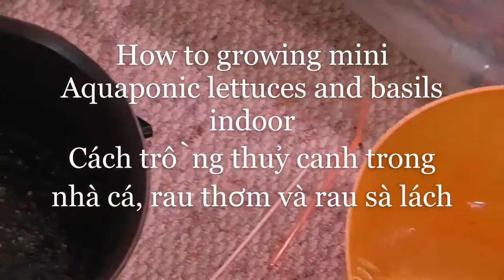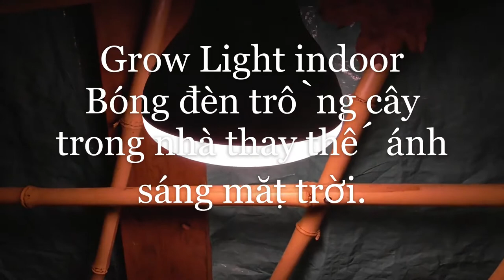🆕CUỘC SỐNG GIA NÃ ĐẠI:How To Grow Aquaponics🥬 Lettuce And ☘🌿🌱Basil/Cách thủy canh rau sạch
Sandra-SD's Channel.